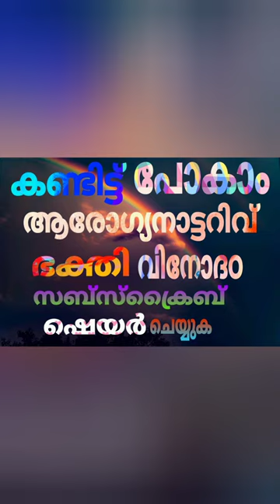ഏലൂര്‍ നാറാണത്ത് ശ്രീകൃഷ്ണ സ്വാമി ക്ഷേത്രം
Manjummel ShriKrishna swamytemple#eloor#eranakulam

🕉️നാറാണത്തപ്പൻ ശരണം🕉️

തൊട്ടില്‍ കെട്ടി പ്രാര്‍ത്ഥിച്ചാല്‍ സന്താന സൗഭാഗ്യം ലഭിക്കുന്ന ഏലൂര്‍ നാറാണത്ത് ശ്രീകൃഷ്ണ സ്വാമി ക്ഷേത്രം

ഒരു കുഞ്ഞുണ്ടാവുക എന്നത് എല്ലാവരുടേയും സ്വപ്നമാണ്. എന്നാല്‍ വിവാഹം കഴിഞ്ഞ് നാളിതുവരെയും ഒരു കുഞ്ഞിനെ താലോലിക്കാന്‍ ഉള്ള ഭാഗ്യം ലഭിക്കാത്ത ഒരുപാട് ദമ്പതികള്‍ക്ക് ആശ്വാസവും അനുഗ്രഹവും നല്‍കുന്നതാണ് ഏലൂര്‍ നാറാണത്ത് ശ്രീകൃഷ്ണ സ്വാമി ക്ഷേത്രം. ക്ഷേത്രത്തിലെ ശ്രീ കോവിലിനു മുന്‍പിലെ മണ്ഡപത്തില്‍ തൊട്ടില്‍ കെട്ടി പ്രാര്‍ത്ഥിച്ചാല്‍ ആ സ്വപ്നം സാക്ഷാത്കരിക്കും എന്നാണ് വിശ്വാസം. ഈ ക്ഷേത്രത്തില്‍ എത്തി ഒരു തവണ പ്രാര്‍ത്ഥിച്ച് അടുത്ത വര്‍ഷം ആകുമ്പോഴേക്കും ഫലം ഉറപ്പാണ് എന്നതാണ് ഈ ക്ഷേത്രത്തിന്റെ ഏറ്റവും വലിയ പ്രത്യേകത. എറണാകുളം ജില്ലയിലാണ് ഏലൂര്‍ നാറാണത്ത് ശ്രീകൃഷ്ണ സ്വാമി ക്ഷേത്രം സ്ഥിതി ചെയ്യുന്നത്.

കിഴക്കോട്ട് ദര്‍ശനമുളള ചതുര്‍ബാഹുവായ നാരായണനാണ് ഇവിടുത്തെ പ്രധാന പ്രതിഷ്ഠ. ഗണപതി, അയ്യപ്പന്‍, നാഗരാജാവ് നാഗയക്ഷി, നവഗ്രഹങ്ങള്‍ എന്നിവരാണ് ക്ഷേത്രത്തിലെ ഉപദേവതകള്‍. നാറാണത്ത് ഭ്രാന്തനാണ് ഈ ക്ഷേത്രം പ്രതിഷ്ഠിച്ചത് എന്നാണ് ഐതിഹ്യം. വിവാഹം കഴിഞ്ഞ് കുട്ടികള്‍ ഇല്ലാത്ത ആളുകള്‍ ക്ഷേത്രത്തിലെത്തി തൊട്ടില്‍ കെട്ടി പ്രാര്‍ത്ഥിച്ചതിനു ശേഷം. കുട്ടി ഉണ്ടായി കഴിഞ്ഞാല്‍ കുട്ടിയുടെ ചോറൂണ്, തുലാഭാരം എന്നിവ ക്ഷേത്രത്തില്‍ തന്നെ നടത്താമെന്ന് നേരുകയും വേണം. അധികം വൈകാതെ തന്നെ അത് നടത്താനുള്ള ഭാഗ്യം അവര്‍ക്ക് ഉണ്ടാകുന്നു എന്നാണ് പറയപ്പെടുന്നത്.

രാവിലെ 5 മണി മുതല്‍ 11 മണി വരെയും വൈകീട്ട് 5 മണി മുതല്‍ 8 മണി വരെയാണ് ക്ഷേത്ര ദര്‍ശനത്തിന് ഉള്ള സമയം. തൃക്കൈവെണ്ണ, വിഷ്ണുപൂജ, കളഭാഭിഷേകം, മുഴുക്കാപ്പ്, പട്ടു ചാര്‍ത്തല്‍, കദളിപ്പഴം, ഉണ്ണിയപ്പം, പാല്‍പ്പായസം, തുളസിമാല എന്നിവയാണ് ക്ഷേത്രത്തിലെ പ്രധാന വഴിപാടുകള്‍. ചിങ്ങമാസത്തിലെ തിരുവോണം, അഷ്ടമിരോഹിണി, മിഥുനത്തിലെ പ്രതിഷ്ഠാദിനം, മണ്ഡല കാലം എന്നിവയാണ് ക്ഷേത്രത്തിലെ വിശേഷ ദിവസങ്ങള്‍. നിരവധി ആളുകള്‍ നാറാണത്ത് ശ്രീകൃഷ്ണ സ്വാമി ക്ഷേത്രത്തിൽ തൊട്ടില്‍ കെട്ടി പ്രാര്‍ത്ഥിക്കാനായി എത്താറുണ്ട്.

  അഷ്ടമിരോഹിണി ഉത്സവത്തോടനുബന്ധിച്ച്

⏩രാവിലെ 5നു നട തുറക്കൽ
⏩5 .30ന് അഷ്ടാഭിഷേകം
⏩7.00ന് ശ്രീബലി
⏩ 9.00ന് നവകം പഞ്ചഗവ്യം ( ക്ഷേത്രം തന്ത്രിയുടെ നേതൃത്വത്തിൽ)
⏩10ന് ഉച്ചപൂജ
⏩വൈകിട്ട് 6 30ന് ദീപാരാധന
⏩ രാത്രി12ന് അഭിഷേകം,  അവതാര പൂജ

ഇന്നേ ദിവസം പ്രധാന വഴിപാടായി പിഴിഞ്ഞു പായസം അപ്പനിവേദ്യം എന്നിവ ഉണ്ടായിരിക്കുന്നതാണ്

ഭക്തജനങ്ങൾക്ക് വഴിപാട് മുൻകൂട്ടി ദേവസ്വത്തിൽ ബുക്ക് ചെയ്യാവുന്നതാണ്

പിഴിഞ്ഞു പായസo :
അപ്പം :